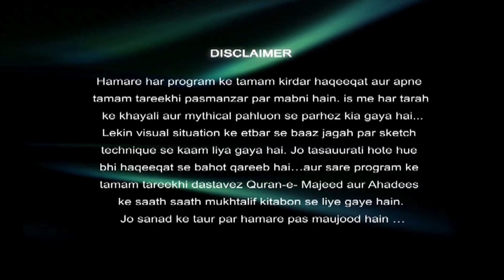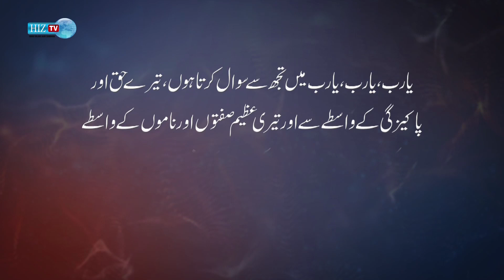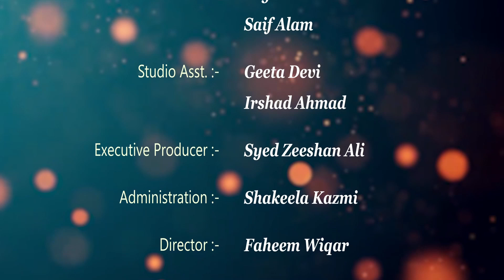𝐃𝐮𝐚 𝐞 𝐊𝐮𝐦𝐚𝐲𝐥 | Episode 23 | Sameena Zaidi | HIZ TV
Program: 𝐃𝐮𝐚 𝐞 𝐊𝐮𝐦𝐚𝐲𝐥
Anchor: 𝐒𝐚𝐦𝐞𝐞𝐧𝐚 𝐙𝐚𝐢𝐝𝐢

Origin of the Dua, Kumayl Ibn Ziyad Nakha’i was a confidant amongst the companions of Imam Ali Ibn Abi Talib (a.s) and this sublime Dua was first heard from the beautiful, though anguished, voice of Imam Ali. Imam Ali (a.s) said “Whosoever keeps awake in devoutness on this night and recites the Dua of Prophet Khizr, undoubtedly that person’s supplication will be responded to and granted, Kumayl requested him to acquaint him with Prophet Khizr’s dua.
Imam (a.s) asked Kumayl to sit down, record and memorise the dua, then advised Kumayl to recite this dua on the eve of every Friday, or once a month or at least once in every year so that, added Imam (a.s), Allah may protect thee from the evils of the enemies and the plots contrived by impostors. O’ Kumayl! in consideration of thy companionship and understanding, I grant thee this honour of entrusting this dua to thee.